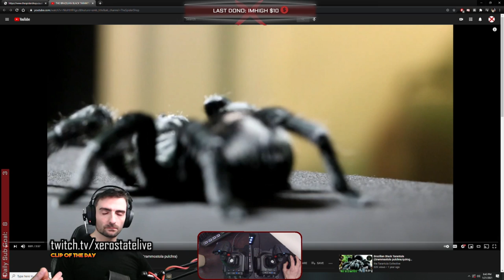Star Citizen WTF & Funny Moments #192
Share your own clips or one that you have found or meet other people to play with!

Send clips from any game:
Always send twitch link or Google Drive link in a DM (@Enlil) on Discord Only if you have no discord please send by mail.

1. Please be so kind to cut the clip! Some of you send me 5 minutes videos for a 5 sec clip. Or be so kind to add time markers.

2. Don't send me clips that you have edited and don't send me .WMV files. They are often bugged and I can't use them in Adobe Premier. Please send the original file or a direct twitch link. Thank you  :)

►Channel dedicated to Community Highlights around the world! weekly community highlights. Clips cut straight to the action. Please appreciate the amount of clips we use! Much time goes into editing. Enjoy!

►Source:
Names are branded on the video instead of a source list to prevent viewers asking who is who wasting both our time and the viewers time to find out who was/is who.
You'll be granted compensation. This does not apply to people who change their name after they had submitted the clip.)

Please Ensure you are conforming to & understand:
Please ensure that you are also conforming to & understand our Privacy Policy.

►Please note that in some countries a prize above a certain value might be taxed by your countries IRS. If this is the case please let us know if for some reason you are not able to pay for these costs.

►Also note that youtube or CIG is not endorsing, sponsoring or have paid us to put a product placement in our videos. The Giveaway is bought by us and given to one of our viewers who take part in this giveaway.

Commenting on any of our videos during the month will get you a chance to win a ship giveaway. You can choose any ship under 100 dollars (or you can ask for the 100 dollars on the condition that you provide proof that you spend it on a ship. You might want to do this if you had set your eyes on a ship above 100 dollars and you want to chip in your own money)
Changing metrics, or using bots or any illegal method to gain a advantage, including cheating is NOT allowed and unlawful in some countries!
Each video you comment on will give you another "entry".
A winner will be replied to in the first week of each next month by this channel, so please make sure to have your notifications on. we will use an Online Random Number Generator (RNG) to select any video within that month + an online "comment picker" to determine the winner. The winner has 7 day's to respond. If the winner does not respond, a second random comment will be chosen. Please keep in mind: If the 7 day's are over you are no longer eligible for the giveaway.
Note: New Youtube policy changes might effect the rules and guidelines during the giveaway and will always overrule previous rules and guidelines.

Personal information gathered will only be used to ship the giveaway to the selected winner. After the giveaway is shipped and is confirmed by the winner for receiving the giveaway, all information, including, name, address and country will be deleted and no longer stored in our email system or in our private DM on discord. The winner decides how we contact the winner, either by email or via private DM on discord.  A receipt of the giveaway will be included so that the winner has the right and the warranty to the product. Please keep in mind that our personal information, that is stored on the receipt is not to be shared, exploited, or to disclose to the public. The privacy policy also apply to the winner and any  infringement will be followed up by legal actions.

moments funny insane compilation shroud pubg battle royale asmongold nickmercs timthetatman drdisrespectLIVE tfue playstation summit1g chocotaco call of duty black ops